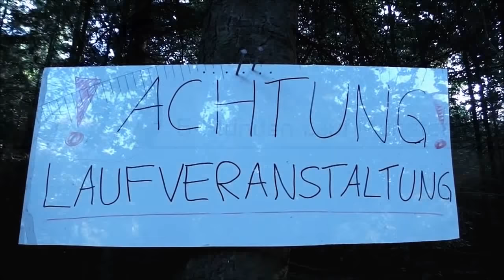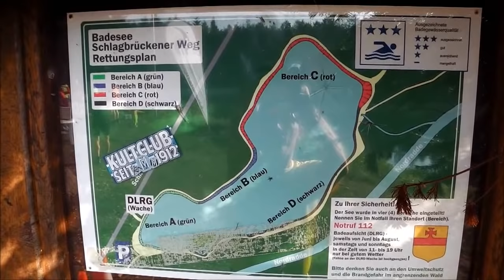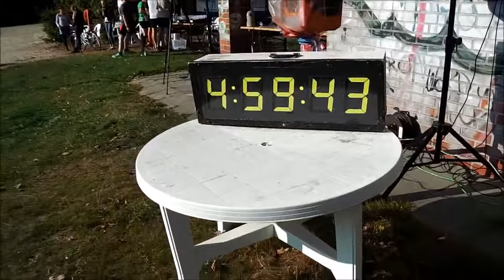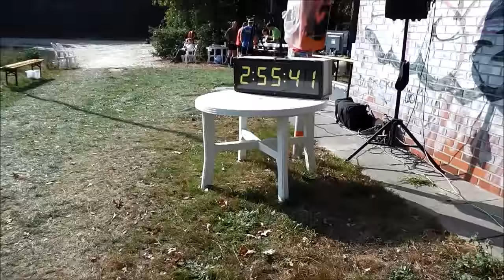6h-Lauf in Meppen 2014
Am 4. Oktober 2014 startet in Meppen der zweite "6h-Lauf Münster goes Trail in Meppen". Auf einer neuen Strecke geht es dabei sechs Stunden lang über eine 1633 m lange, trailige Runde um den Möllersee herum. An einer Stelle darf man abkürzen... ;-)
Viel Spaß beim Mitlaufen. :-)